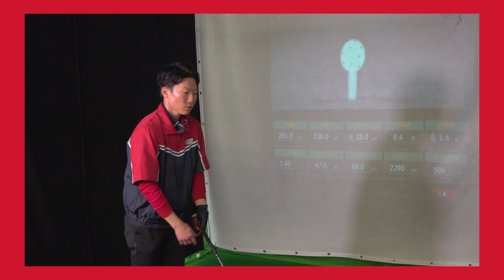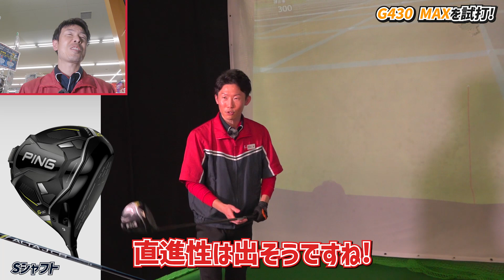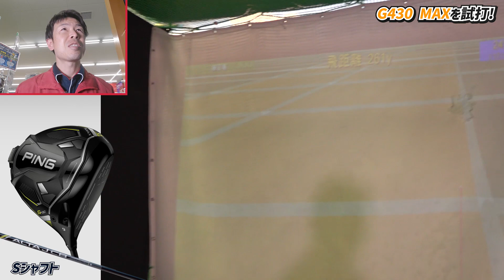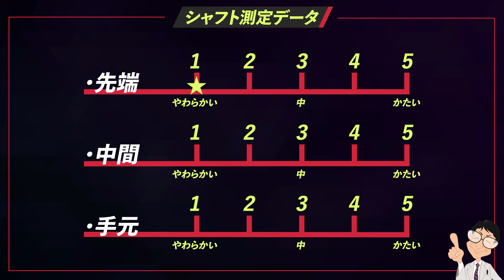STEALTH2（ステルス２）vs G430 MAX人気モデルをガチンコ比較！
このチャンネルでは、二木ゴルフ独自の目線で、最新のゴルフギアとグッズを紹介していきます！

今回は、二木ゴルフ加平店の黒澤と田園調布店の飯田が、2023年の新商品、TaylorMadeのSTEALTH2とPINGのG430MAXの比較試打レビューです。
ヘッド、シャフトのデータを見ながら比較していきます。

皆様も、ぜひお店にご来店いただき、最新クラブを試打してみてください。

■二木ゴルフYoutubeチャンネル　毎週火曜・金曜更新予定